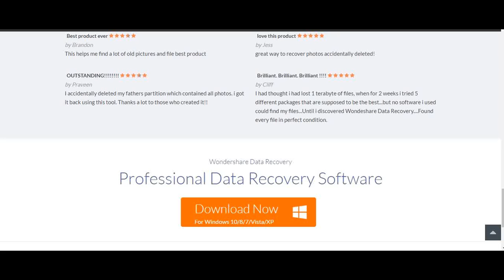11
Futuristic Architecture,
Mortgage Adviser,